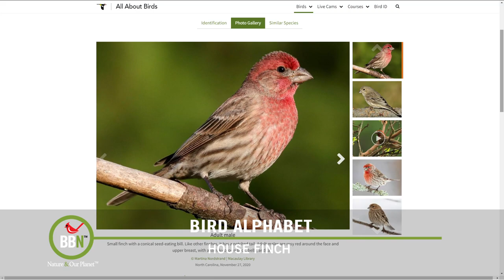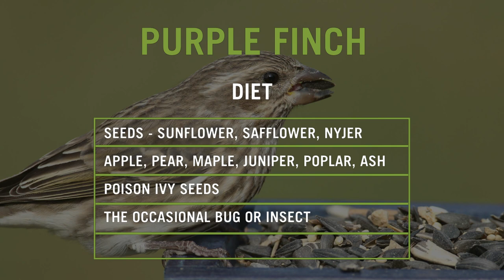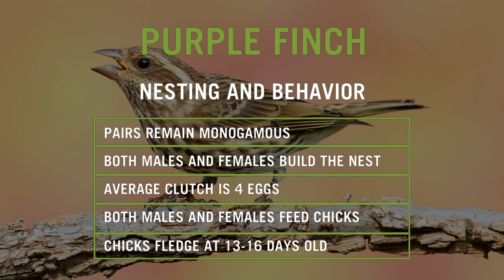Brome Bird News S6:E17 - Steve Maslowski, Eagles Hanging Out, Nasturtiums, P is for Purple Finch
What a treat I have for you this episode! I had the opportunity to interview Steve Maslowski - a wildlife photographer who Brome has been working with for many, many years. It turns out that Steve’s father Karl was a pioneer in wildlife photography as well as an accomplished film-maker. Steve recently released a documentary which you can watch It’s an absolutely fascinating look at a man who dedicated his entire life to educating others on the importance of our natural heritage. I hope you’ll have the chance to enjoy it - we did!
Dr. Bird answers a question about a Bald Eagle ‘Hanging out’ next to a family of Golden Eagles somewhere along the Colorado river.
We’ve been having so much fun with our garden this year - if you remember, early in the season I mentioned I’d planted some Marigolds to try and help my tomatoes. Well we also planted A LOT of Nasturtiums all over the place and they are doing really well. On top of being a beautiful addition to the garden, they are entirely edible and help keep some pests away from the plants!
Bird Alphabet is P this week, and our special guest is the Purple Finch.
Don’t forget - there are 2 photo contests in the month of August - so submit your photos soon!